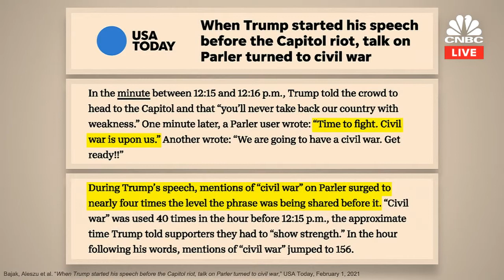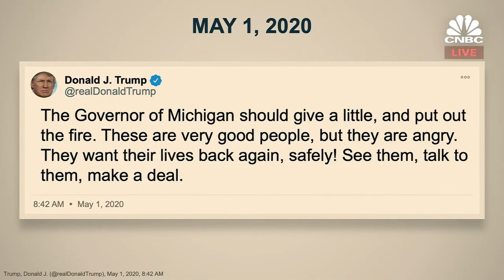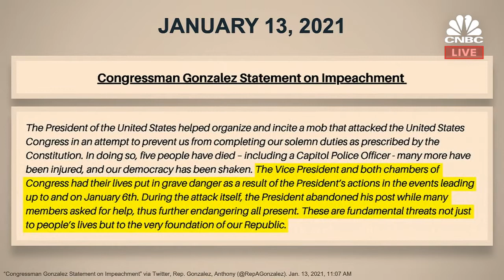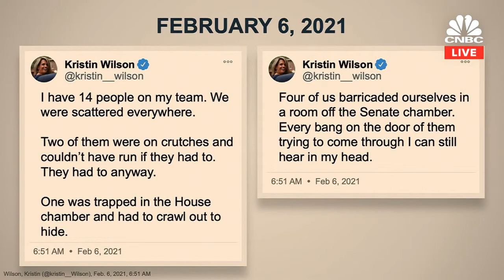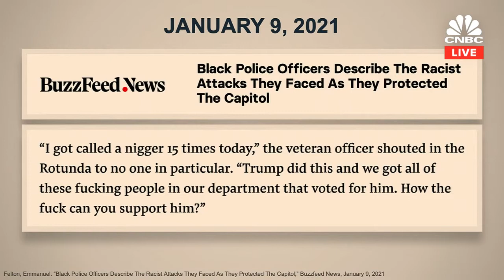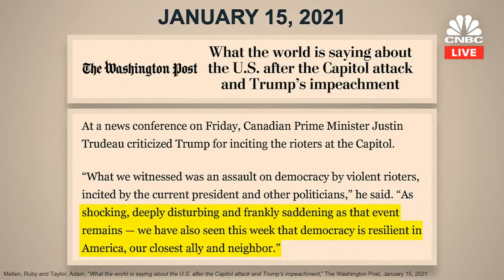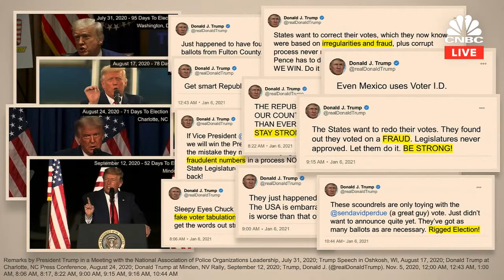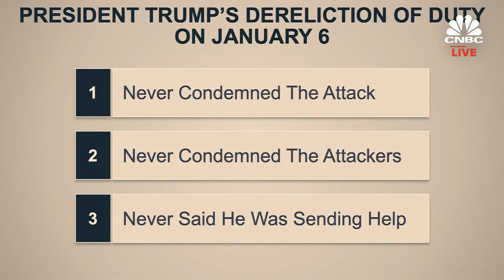WATCH LIVE: Day three of former President Trump’s second impeachment trial—2/11/2021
The Senate meets for the second impeachment trial against former President Donald Trump, who stands accused by Democrats of provoking the deadly riots at the U.S. Capitol on Jan. 6, 2021.

WATCH LIVE: Day two of former President Trump’s second impeachment trial—2/11/2021